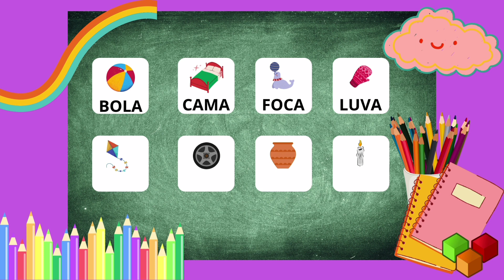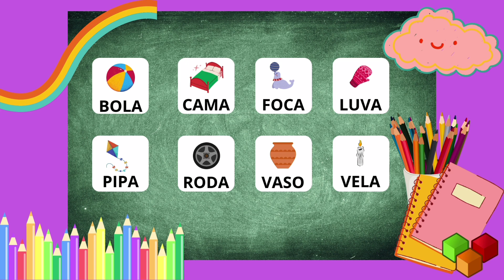Aprendendo a ler e escrever de forma simples - Descobrindo Palavras - Tom Tom Kids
[Tom Tom Kids]

Nesse vídeo vamos descobrir as palavras de acordo com as iniciais da figuras! Vem Comigo!👏👏

Curte e Compartilhe!

Precisa de ajuda na Alfabetização? O Tarefinha Kids é o material mais completo para ajudar o seu pequeno a se desenvolver! Acesse:

Educação Infantil
Letras do Alfabeto
Aprendendo a ler de forma simples

Estamos felizes com sua presença em nosso canal!